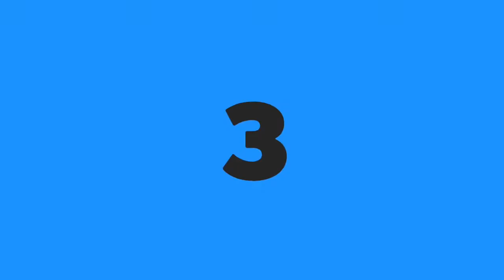Increíble Barquisimeto Estado Lara En 2021 Recorrido Parte 3/3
En este vídeo te muestro el tercer y ultimo video del recorrido que hice en la ciudad de Barquisimeto Estado Lara en Enero 2021, opina que te parece el viaje.